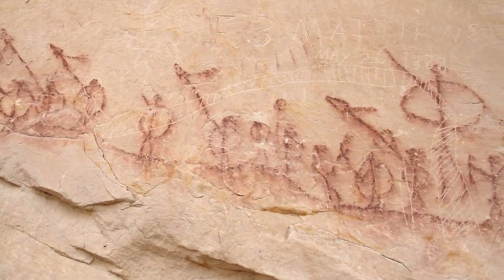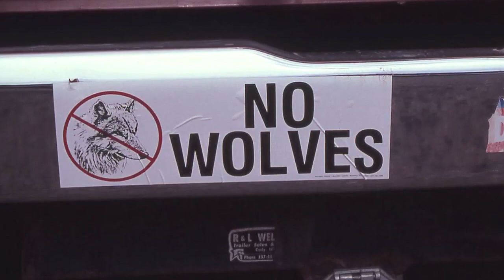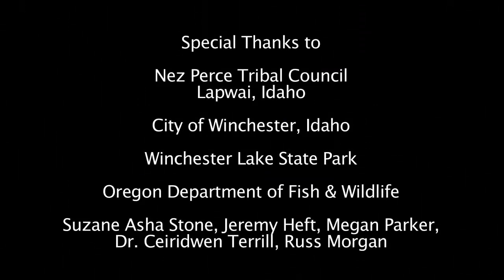"The Great Wolf Divide" Documentary Trailer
Compel Media produced a full documentary on the wolf predator dilemma.  This is the trailer to promote the documentary.

Produced by Compel Media, LLC.  Compel Media is a broadcast and commercial production company based near Portland, Oregon.  They have been producing video projects since 1999 and serve a wide array of clients.  The goal of Compel Media is to understand the client’s vision, then compel people to it.